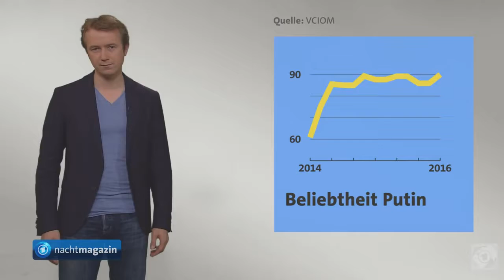Russland-Sanktionen: Schwache Wirtschaft, starker Putin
German 24/7

Follow G+ Europäische Union will Russland mit Sanktionen zu einem Politikwechsel bewegen. Erfolgreich? Bisher eher nicht. Die Gründe: kurzerklärt. (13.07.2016)